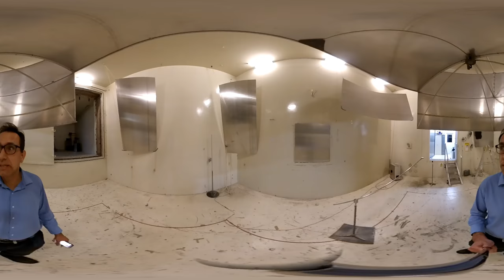Tour of Reverberation Chambers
Tour of reverberation chambers in the School of Mechanical Engineering, The University of Adelaide. 360 degree video recording -- use your mouse by clicking and dragging on the view to see all around the room.